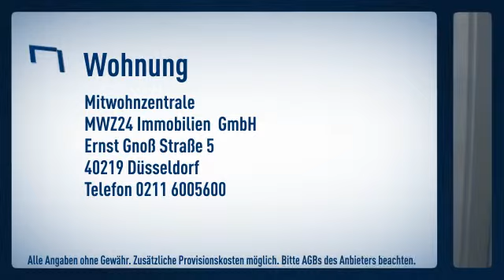Golzheim: Helle 2 Zimmer Wohnung mit Balkon. Wohnzimmer mit zusätzlicher Schlafcouch für Gäste